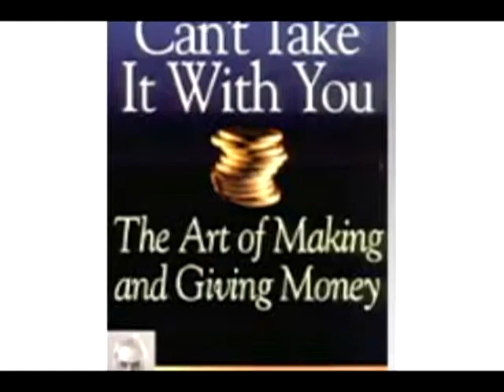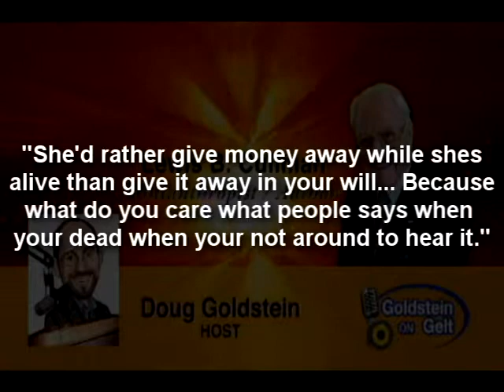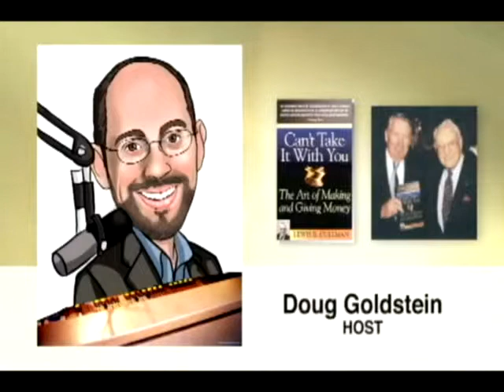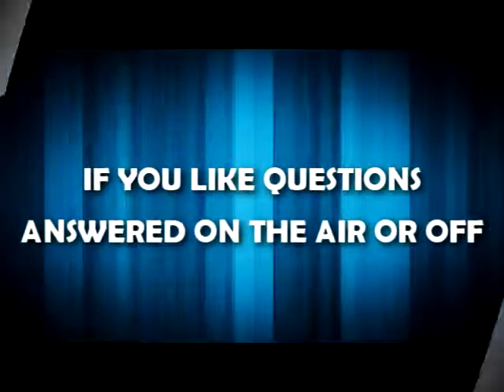Lewis B. Cullman - You Can't Take it With You - interview - Goldstein on Gelt - July 2011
Lewis B. Cullman is frequently listed among the nation's leading contributors to not-for-profit organizations, and there are many major beneficiaries of his generosity.  "Goldstein on Gelt" is a global investment and financial planning radio show designed to educate and entertain its listeners with financial strategies and investment tips. Investment advisor Douglas Goldstein hosts the weekly show and is the director of Profile Investment Services, Ltd.,